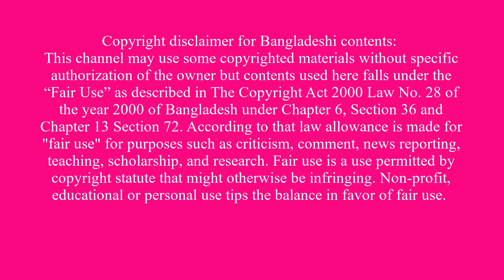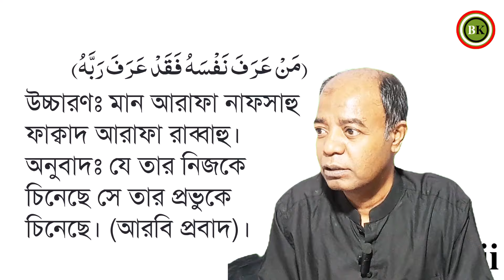২৪. নিজকে নিজে চেনার উপায় (৫)। Bolon Kaiji.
Ways of knowing yourself. Bolon Kaiji.

💥স্থানঃ বাসাবো, ঢাকা।

➕How to get the important Bolon Darshan song created by Bolon Kaiji?

Thanks.